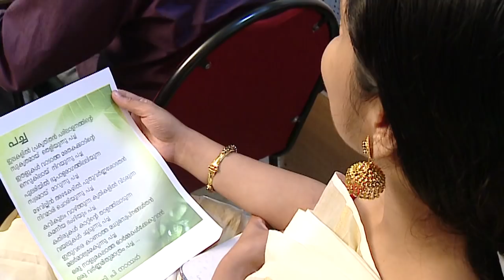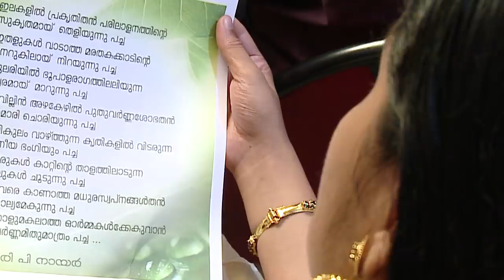PACHAA , Ananya Singing Title Song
Script  &  Direction   :   Sarayu

Produced By     :  Panchami  Productions

Lyrics                :   Hari P Nair

Singer              :   Ananya